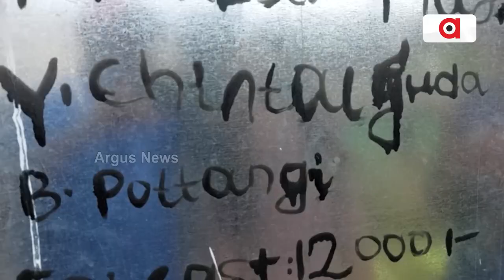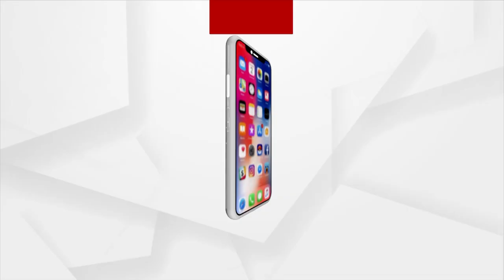Cut Off Areas Of Koraput Still Struggles For Normal Life